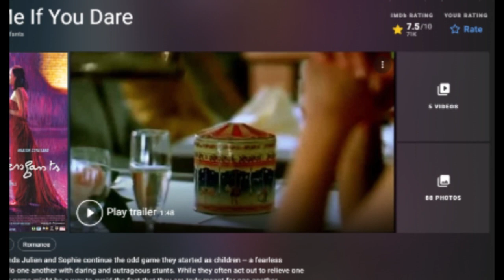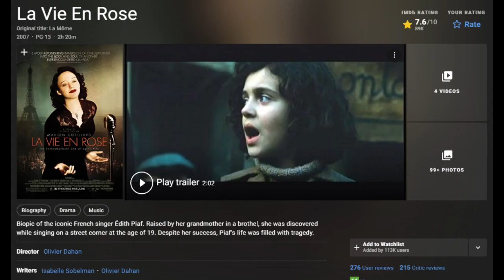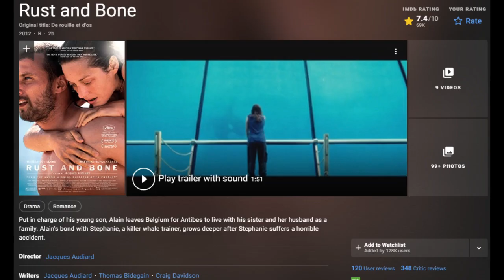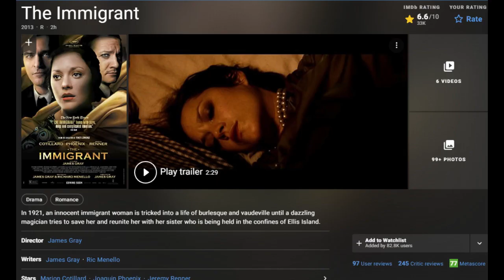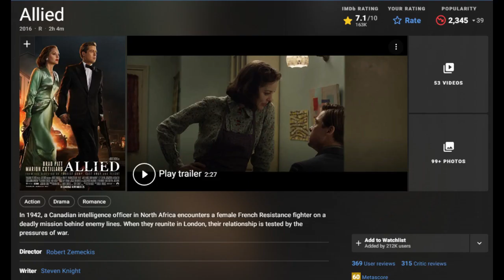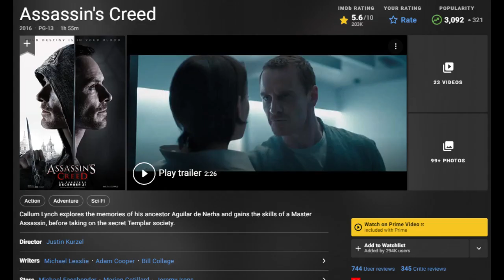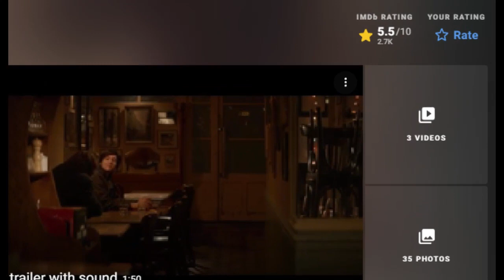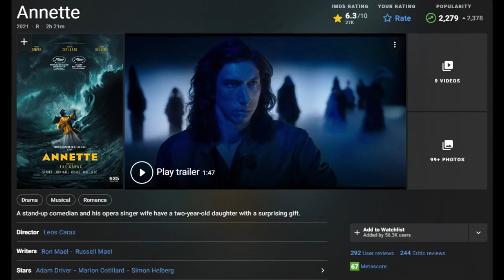14 FILM MARION COTILLARD ... AKTRIS PERANCIS PERTAMA YANG MEMENANGKAN PIALA OSCAR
Buat yang hobi nonton film2 Bagus